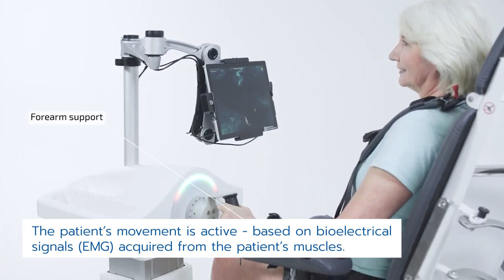Luna EMG & Mezos SIT - หุ่นยนต์กายภาพบำบัดสำหรับผู้ป่วยอัมพฤกษ์ อัมพาต l Vejthani Hospital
หุ่นยนต์กายภาพบำบัดสำหรับผู้ป่วยอัมพฤกษ์ อัมพาต ที่มีปัญหากล้ามเนื้อแขนอ่อนแรง ทั้งในผู้ป่วยที่ยังไม่สามารถขยับแขนได้ และในผู้ป่วยที่ต้องการเพิ่มกำลังของกล้ามเนื้อแขน หุ่นยนต์ Luna มาพร้อมกับมอเตอร์ที่ช่วยพยุงแขน พร้อมด้วยเซ็นเซอร์ตรวจจับการเคลื่อนไหว ทำให้ผู้ป่วยได้เรียนรู้การเคลื่อนไหวที่ในรูปแบบที่ถูกต้อง เป็นไปตามหลักสรีระของการเคลื่อนไหวของมนุษย์

Luna EMG & Mezos SIT - Robotic Rehabilitation for patients who are paralyzed or suffer from paresis and have weakness in the arm muscles. The device is constructed to help patients who have lost the ability to move their arms and those who need to increase the strength of their arm muscles. Luna EMG Robot comes with reactive electromyography to train the sensorimotor cortex that helps support the arm and allows the patient to learn about mobility based on the physiology of human movement.

🏥 Advanced Rehabilitation Center โรงพยาบาลเวชธานี